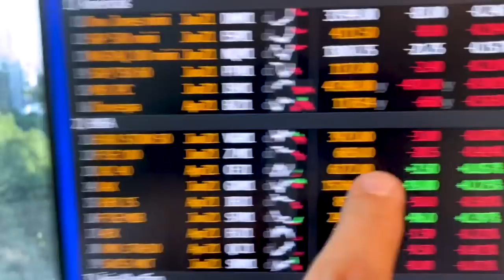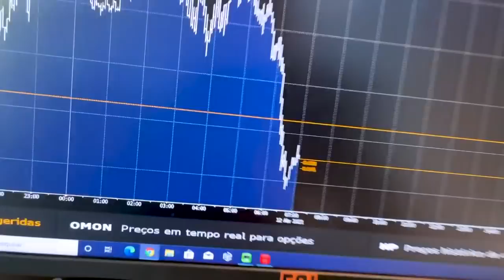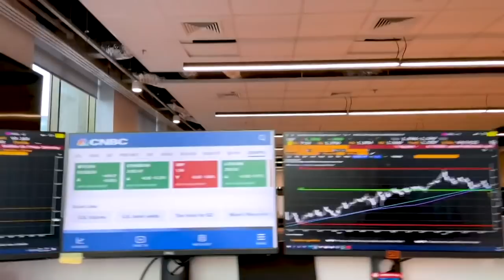Minuto Touro de Ouro: Bolsas caem um pouco até três semanas de altas históricas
Sentimento de cautela toma conta dos investidores globais mundo afora e bolsas caem um pouco após três anos de máximas históricas. Pablo Spyer traz os detalhes.